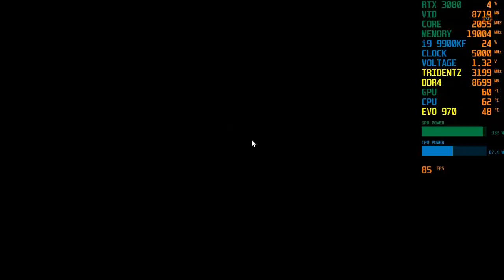Serious Sam 4 | RTX 3080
Serious Sam 4 | RTX 3080...The new RTX 3060 Ti is the cheapest Nvidia GeForce card of its generation and has many of the same specs as the RTX 3070, released earlier in 2020, but GeForce RTX 3080 will get a solid big screen performance at 4K, with more than 60 frames per second. So we expect you are likely to consider running the game in 1440p or 4K. It can finally tackle ray tracing in 4K while still keeping you close to 60 frames per second or even more.

GEFORCE RTX 3080 - A huge leap for 4K gaming and ray tracing...The GeForce RTX™ 3080 delivers the ultra performance that gamers crave, powered by Ampere NVIDIA’s 2nd gen RTX architecture. It’s built with enhanced RT Cores and Tensor Cores, new streaming multiprocessors, and superfast G6X memory for an amazing gaming experience.

Based on those figures you’d expect the RTX3090 will at most be 18% faster than the 3080 in games, but due to the way these architectures typically scale, in most games the gains are probably going to be less than that, making the RTX 3080 the more attractive graphics card for a majority of high-end gamers...Serious Sam 4 | RTX 3080

KEY FEATURE
NVIDIA Ampere Streaming Multiprocessors
2nd Generation RT Cores
3rd Generation Tensor Cores
MAX-COVERED cooling
6 video outputs
Protection metal back plate
4 years warranty (Online registration required)
CORE CLOCK
1905 MHz (Reference Card: 1710 MHz)

NVIDIA Ampere architecture delivers the ultimate play, featuring advanced 2nd generation Ray Tracing Cores and 3rd generation Tensor Cores with greater throughput...

RTX 3080 is supposed to deliver twice the performance of the RTX 2080 at the same price. It’s even supposed to surpass the RTX 2080 Ti, providing solid 4K gaming performance for much less than Nvidia’s last-generation cards cost...Serious Sam 4 | RTX 3080

NVIDIA DLSS is groundbreaking AI rendering that boosts frame rates with uncompromised image quality using the dedicated AI processing Tensor Cores on GeForce RTX...rtx3080 vs rtx#2080ti

16GB DDR4 G.Skill TrdidentZ RGB CL 14 Dual Channel 3200 MHz